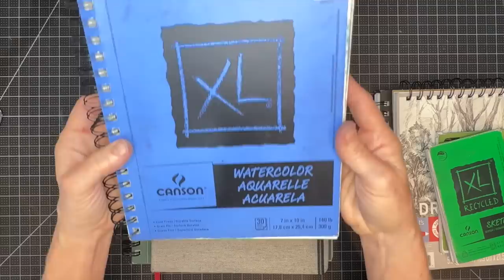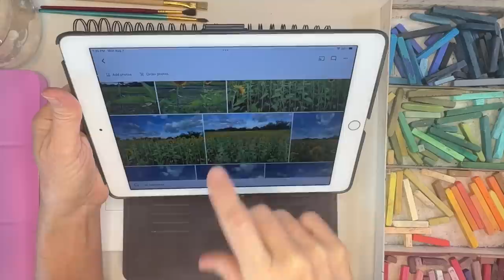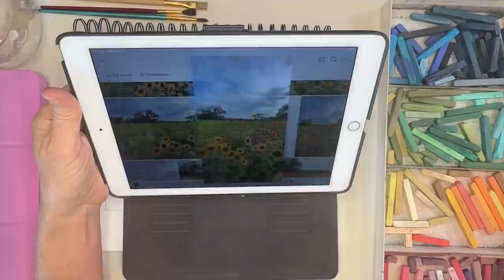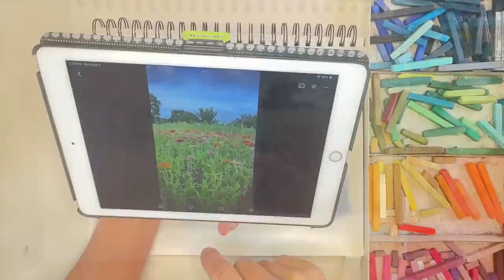Create Your Own Pastel Painting Journal - EASY and FUN!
🎨Elevate Your Pastel Artistry as you Discover the EASY and FUN Way to Create a Pastel Painting Journal with a Sketchy Style! 📓

Calling all pastel enthusiasts, from beginners to seasoned artists! Get ready to embark on an extraordinary journey as I share a pastel painting tutorial and show you how to transform your sketchbook into a stunning journal of soft pastel creations.

🌟 What to Expect:
Let your pastel paintings find a new home within the pages of your sketchbook. I will share some of my own discoveries and techniques that will turn your sketchbook into an artistic haven for pastel expressions. I think you will be excited as I reveal the surprising versatility of soft pastels for journaling.

🎨 Secret Tips Unveiled:
But that's not all – brace yourself for a few enchanting secret tips that will take your pastel journaling to the next level. I believe these techniques will leave you inspired and eager to embark on your own journaling journey.

🔔 Are you ready to redefine your pastel artistry and breathe life into the pages of your sketchbook? Let's embark on this journey together and unleash your pastel journaling potential! 🌠🎨

Meilaing Watercolor Palette(without the metallic colors) Tracing Paper
Mogyann Pens (waterproof)

My Etsy Shop 👇

Monet Cafe' Art Store (with Fun Tee Shirts and More) 👇
00:00 Introduction
00:38 SketchbookTour
01:57 Supplies for This Lesson
03:50 My Trick for Dark Values
05:40 Painting Lesson #1
17:22 Painting Lesson #2